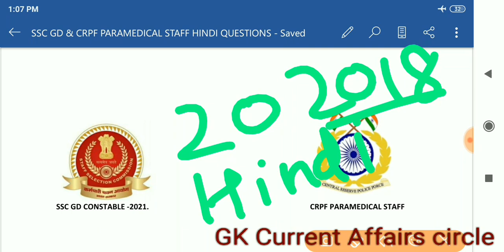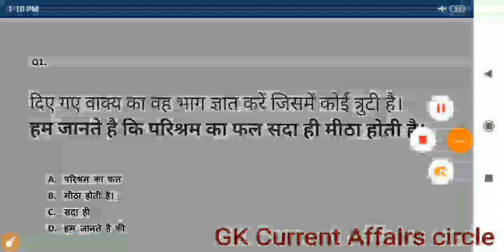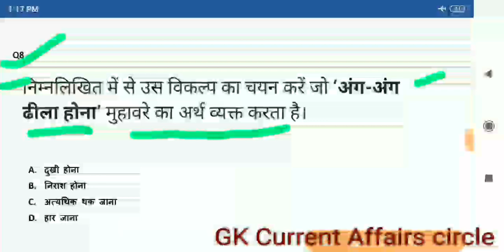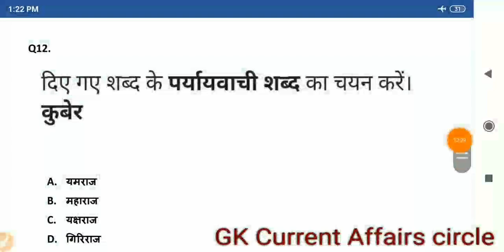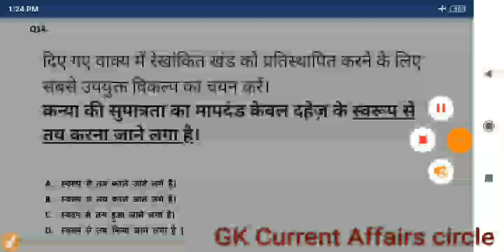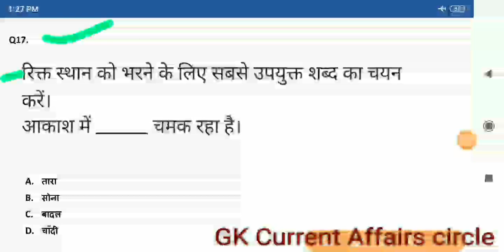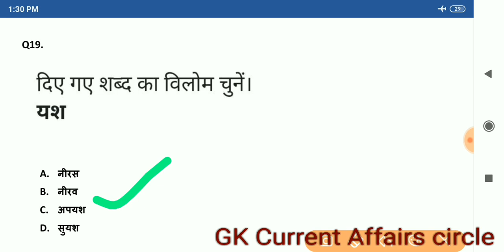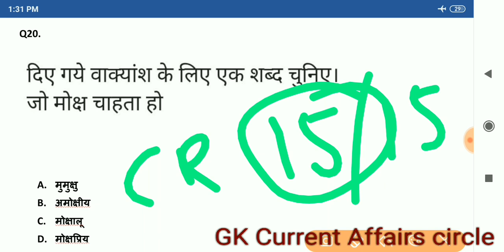SSC GD CONSTABLE Hindi most important questions | CRPF Paramedical staff Hindi Questions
Mere YouTube channel Gk Current Affairs circle pe aap Ka swagat hai
SSC GD CONSTABLE Hindi most important questions
Hindi Grammar Questions
SSC GD Hindi Grammar Questions
CRPF paramedical Hindi Questions

Bataya Gaya hai toa video ko last tak dekhe

      Safaiwala / Safai Karamchari trade Questions